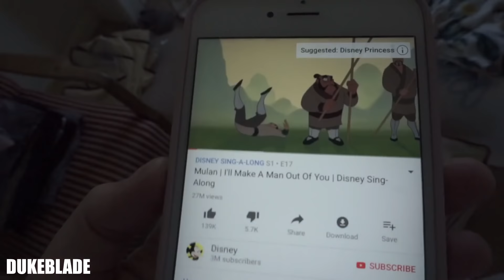BAD News About Her Cafe Racer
Well, it was about time something went wrong I guess!
BMW K75 Cafe Racer build update around Gabi's bike.

MY GEAR
Cameras:

⯈Current Bike - Kawasaki ZX6R 2005
⯈Previous Bikes - Yamaha YZF-R125 / Honda VFR 400 / Ducati Monster M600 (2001)